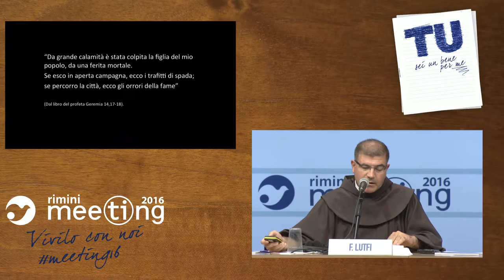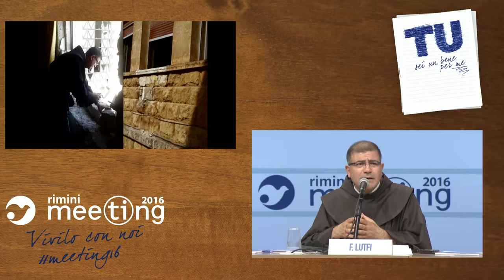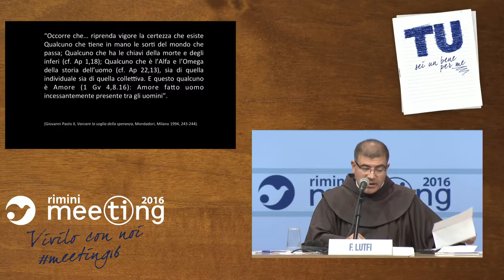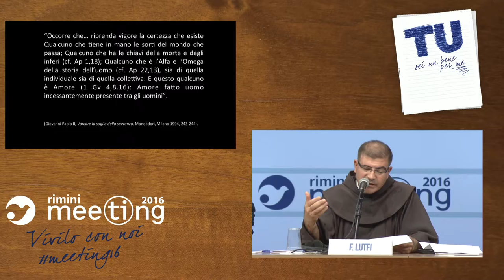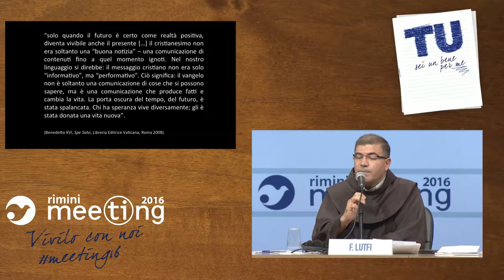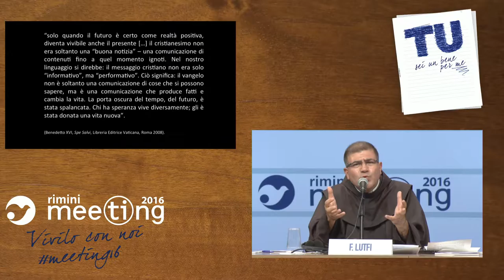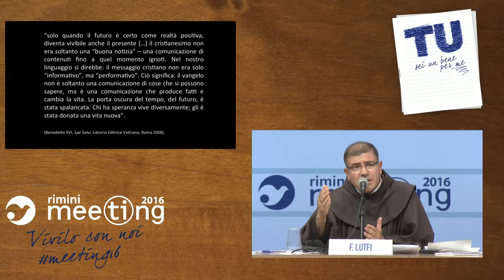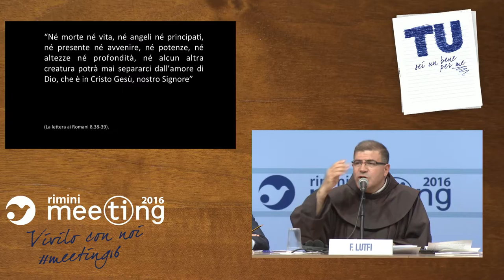To hope against all hope: working for peace to the Middle East (DEU)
Participants: Jàn Figel, Special Envoy of European Commission for the promotion of freedom of religion or belief outside the European Union; Firas Lutfi, Superior of the college of the Holy Land and vice vicar of the parrish of Saint Francis in Aleppo, Siria. On this occasion, greeting speech by Pasquale Valentini, Secretary of State for Foreign Affairs of the Republic of San Marino. Introduced by Roberto Fontolan, Director of the International Center of Communion and Liberation.